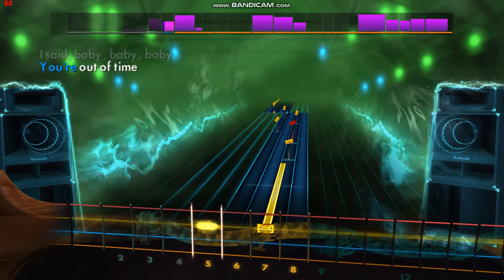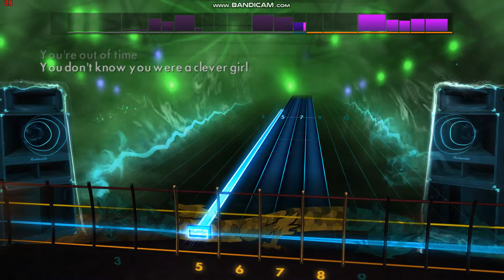Rolling Stones' "Out of Time" Rocksmith Bass Cover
The tuning for this song is E standard A427, which is slightly flat of E standard tuning.

The song is "Our of Time" from Rolling Stones' "Aftermath" LP.